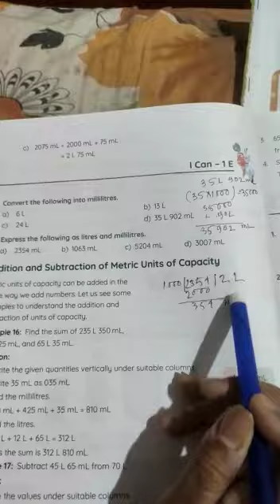Classwork, Maths, Class 4, Date 07/11/2022